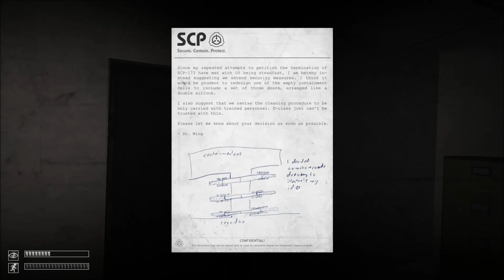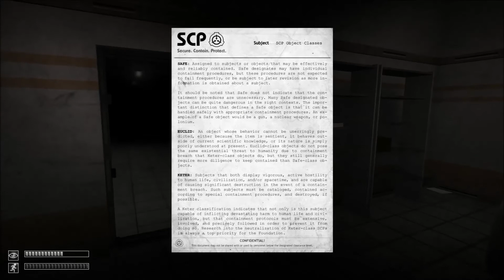SCP Containment Breach Series 2 - Part 9: Red Sandwich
You take General Red for the filling, wedge it between a sharp MTF trooper and a raw, bloody meat-slab of a zombie, and what do you get? Death. That's what you get.